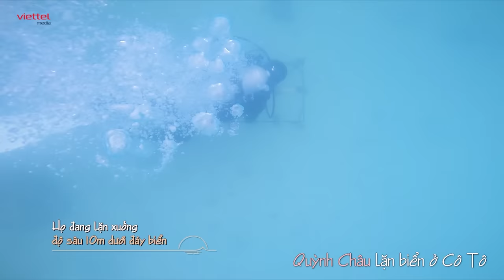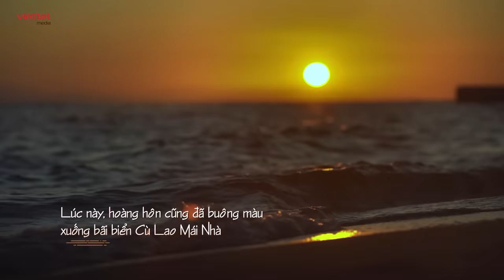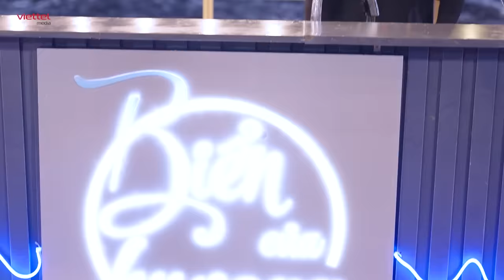Biển của Hy vọng I Tập 13: Tiên Cookie, Phương Nhi TÂM SỰ MỎNG, Hòa Minzy NGHẸN NGÀO "Em sẽ quên"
Biển của Hy Vọng - Hồi II: Sự dữ dội của Biển (Cù lao Mái Nhà - Phú Yên)
Tập 13: Khi nỗi buồn hòa với biển khơi
Các ca khúc trong tập 13:
01:40 Giữ em đi - Đông Nhi ft Hòa Minzy (Sáng tác: Tiên Tiên)
12:29 Em sẽ quên - Hòa Minzy (Nhạc Ngoại, lời Việt) Original by Taeyeon - If
18:07 Only - Đức Phúc (Sáng tác: Ahn Shin-ae)
23:05 I Miss You - Quân A.P (Sáng tác: Mr. Siro)
31:07 Yếu Đuối - Phương Vy Idol (Sáng tác: Hoàng Dũng)

✥ Biển Của Hy Vọng (Sea of Hope Việt Nam) là chương trình truyền hình thực tế kết hợp âm nhạc, lần đầu tiên được Viettel Media mua bản quyền và sản xuất tại Việt Nam.

Từ sự thành công của Sea of Hope Hàn Quốc, Biển Của Hy Vọng đang nhận được sự mong đợi của hàng triệu các khán giả Việt. Hồi 2 của chương trình sẽ tiếp tục tại Cù Lao Mái Nhà - Phú Yên với những nhân vật mới, câu chuyện mới

✪ Ca sĩ Đông Nhi
✪ NSX âm nhạc Tiên Cookie
✪ Ca sĩ Hòa Minzy
✪ Ca sĩ Đức Phúc
✪ Ca sĩ Quân A.P
✪ Á hậu Phương Nhi
6 nhân tố với 6 tính cách, màu sắc khác nhau, nhưng họ đều có một điểm chung là tình yêu và niềm đam mê âm nhạc, Biển Của Hy Vọng (Sea of Hope Việt Nam) hứa hẹn sẽ mang đến những cảm xúc thăng hoa cho khán giả trong chuyến hành trình tìm về miền biển.
🔥 Production Team
* Chỉ đạo sản xuất: Võ Thanh Hải
* Chịu trách nhiệm sản xuất: Ngô Quang Tùng
* Chịu trách nhiệm nội dung: Trần Thị Vân Anh
* Biên tập: Hồng Đăng - Thu Thương
* Tổng Đạo diễn: Lương Hải Khoa
* D.O.P: Nguyễn Khắc Huy
* Tổ chức sản xuất: Nga Nguyễn, Hà Đào
* Đạo diễn: Hoàng Phương Thảo, Bùi Tiến Dũng, Ngô Trang, Nguyễn Năng Tùng, Lê Quý Giáp
* Biên tập nội dung: Phạm Thanh Hảo, Hoàng Phương Thảo, Trang Ngô, Vũ Thu Hiền
* Truyền thông: Đỗ Hương, Trà Trang, Khánh Linh, Lễ Diễm Quỳnh Anh, Như Quỳnh, Trang Trangg
* Quay phim: Đoàn Ngọc Ước, Ngô Thế Chiến, Vũ Thái Ngân, Mai Trùng Khánh, Lê Quang Huy, Vũ Ngọc Thắng, Hoàng Hồng Thái, Trần Tuấn Vũ, Lưu Văn Thảo, Vũ Thành Nam, Trần Long Hải, Đỗ Khắc Hiếu, Nguyễn Văn Hùng, Đinh Văn Duy
* Flycam: Lương Thành Linh
* Họa sĩ: Đỗ Tuân, Chí Kiên, Thanh Thuận
* Âm thanh: Xuân Lộc, Đức Thành
* Ánh sáng: Văn Sỹ
* Kỹ thuật: HC Media
* Giám đốc âm nhạc: Tiên Cookie, Phạm Thanh Hà, DuongK, 1989s Entertainment
* Band nhạc: Nguyễn Văn Thái, Trịnh Thy Sơn, Đỗ Mai Sơn
* Kỹ thuật thiết bị nhạc: Nguyễn Văn Tuấn, Nguyễn Quang Vinh, Trần Quang Quyến, Đào Huy Hoàng
* Chuyên gia ẩm thực: Chef Nguyễn Tuấn Anh
* Food Photography: Chef Nguyễn Thành Nam
* Nhiếp Ảnh: Vũ Công Đức, Lê Thanh Tùng, Nguyễn Văn Tùng
* Kỹ thuật hậu kỳ: Trần Anh Đức, Nguyễn Anh Hiệp, Phùng Thanh Tùng, Trần Hoàng Long, Nguyễn Văn Hải
* Đồ họa: Trần Hoàng Long, Phùng Thanh Tùng
► Chương trình dựa trên kịch bản show Hàn Quốc "Sea of hope" sản xuất bởi JTBC, phân phối bởi SLL Joongang Co.,Ltd